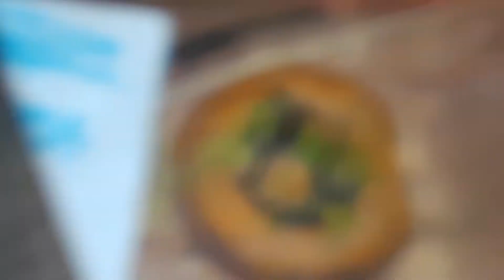SMALL ISLAND TREES IN PARADISE